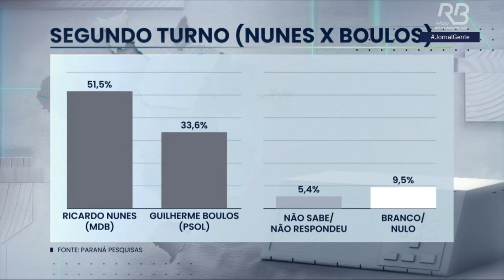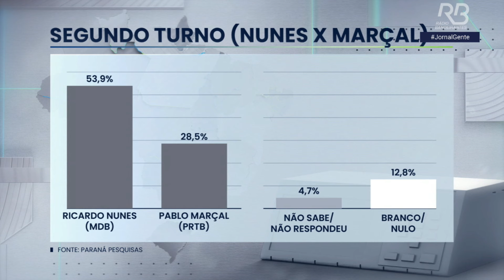Paraná Pesquisas: Ricardo Nunes vence o segundo turno, segundo levantamento | Jornal Gente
O Paraná Pesquisas divulgou um novo levantamento que explica o atual cenário das eleições municipais de São Paulo em 2024.

O diretor do Instituto pontua os aspectos considerados na pesquisa.